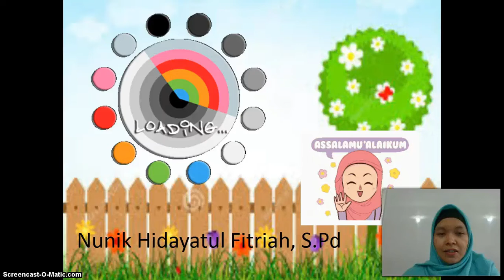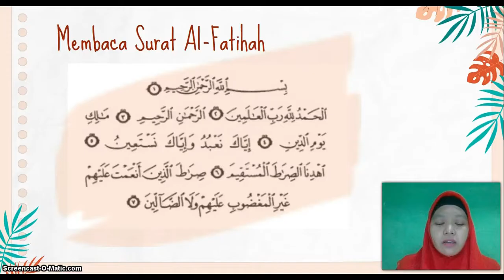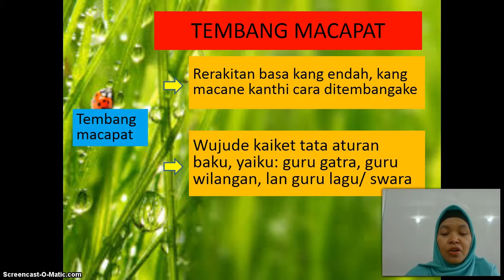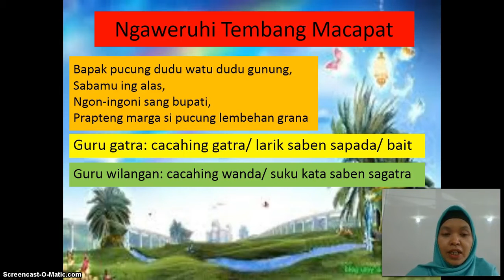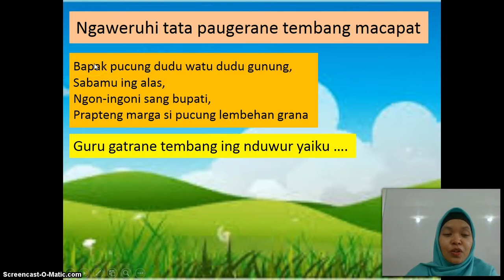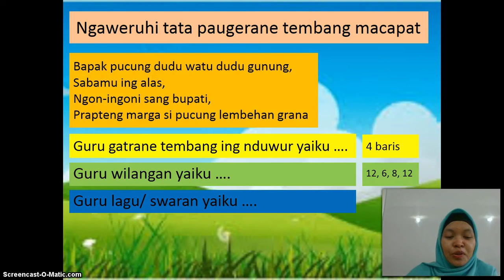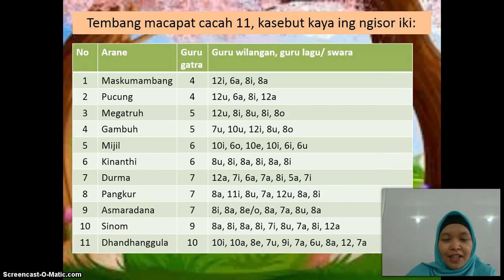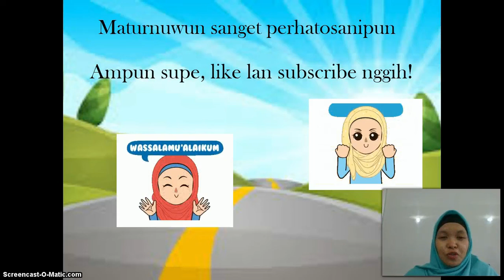BelajarbersamaSUKMA: Kelas 5 MI Islamiyah | Bahasa Jawa | Tembang Macapat